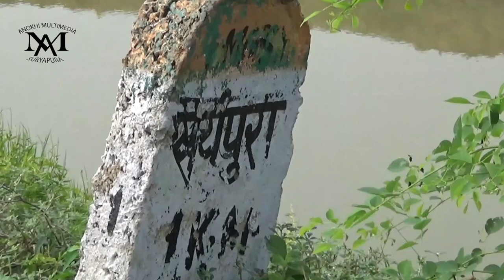सात आंगन का कीला part-1|| jindgi me aisa kila kabhi nahi dekha hoga ek bar dekh le.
yah kila bihar rajya ke rohtas jila me bikramgang ka pass suryapura me esthit hai. ese raja Radhika raman prasaad sinha ji ne banwaya tha.

suggest key word's
sat angan ka khatranak kila
rohtas jila ka kila
suryapura raja ki kila
kila ka khandhar
kila ka awaahes